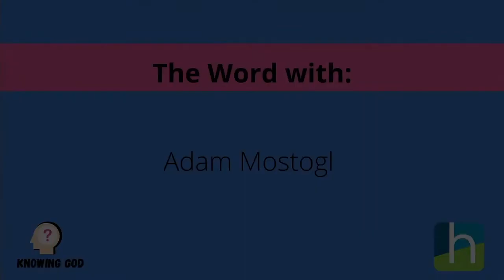What is Theology? | Kids Message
Join us each Sunday for our Hope Discovery Kids church service. We hope this is a blessing to your family!